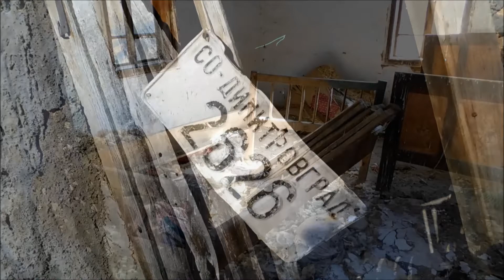VRAPČA I PETAČINCI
Opustela sela u opštini Dimitrovgrad Vrapča i Petačinci na samoj granici sa Bugarskom. U Vrapči je sve opustelo ,uraslo u trnje i korov. Samo je jedna kuća živa.